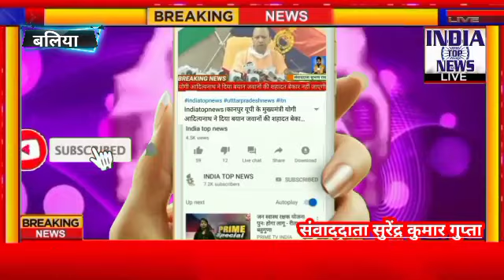रेलवे स्टेशन पर हुए उपद्रव से सम्बन्धित कुल 124 नफर अभियुक्तों को चिन्हित कर गिरफ्तार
*जनपद बलिया में दिनांक 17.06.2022 को बलिया शहर/रेलवे स्टेशन पर  हुए उपद्रव से सम्बन्धित कुल 124 नफर अभियुक्तों को चिन्हित कर गिरफ्तार किया गया है,सीसीटीवी/फुटेज के माध्यम से अन्य लोगों को चिन्हित किया जा रहा है। इस सम्बन्ध में श्रीमान पुलिस अधीक्षक बलिया की बाईट*